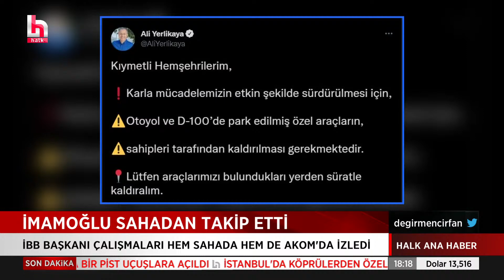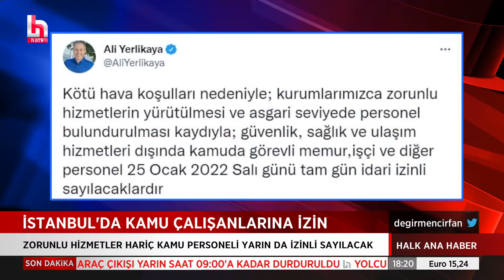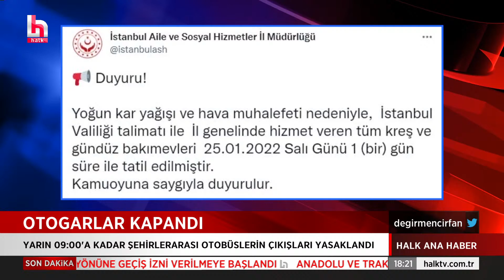"Hani Almanya bizi kıskanıyordu?"